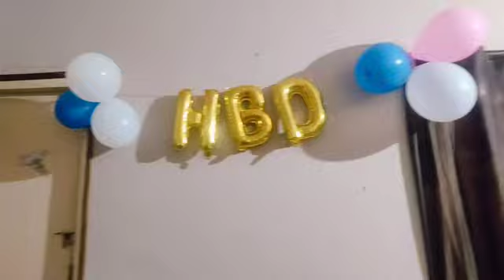Happy Birthday to you Samuel/ Birthday celebration 🎉// NH Multi Talent